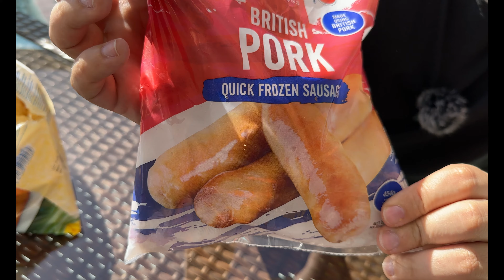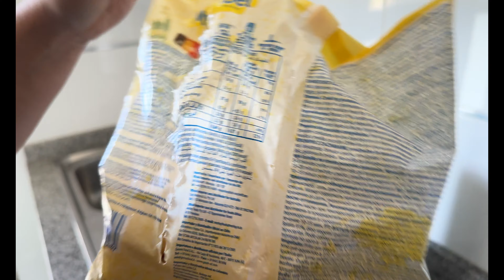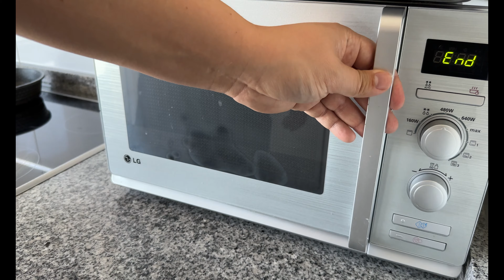HIT! Jak smakuje English Breakfast ? Jak przygotować Angielskie Śniadanie ? Prosty przepis - smaczne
Dzisiaj zabiorę Cię w niezwykłą podróż smakową, gdzie odkryjemy smak i sekrety jednego z najbardziej klasycznych i ukochanych posiłków - ANGIELSKIEGO ŚNIADANIA!

Jeśli kiedykolwiek zastanawiałeś się, co dokładnie wchodzi w skład angielskiego śniadania i jak je przyrządzić, to ten odcinek jest właśnie dla Ciebie!

Przygotuj się na wyjątkowe smaki, kulinarne inspiracje i niezapomniane doznania. Smacznego!